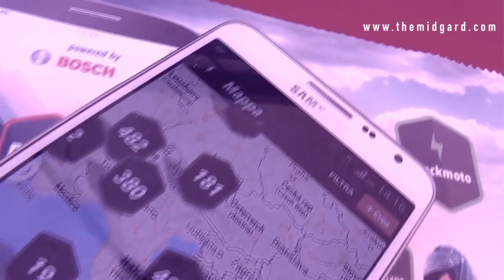CoattoStyle5 - l'appe daa bosc